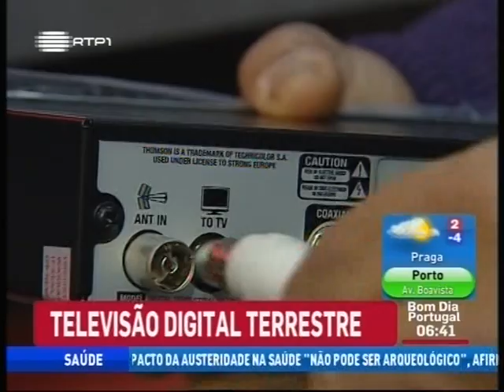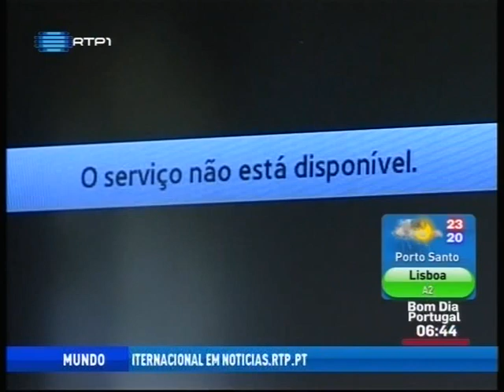TDT em Estarreja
Exemplo do péssimo serviço da TDT em Portugal. Imagens do Bom Dia Portugal, RTP.

Os direitos de imagem são da RTP.

Mais "info" sobre o panorama da TDT em PT, por exemplo em posts como este: